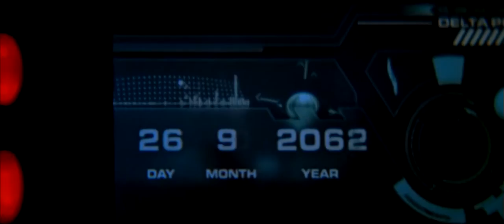Foley Studio Scene